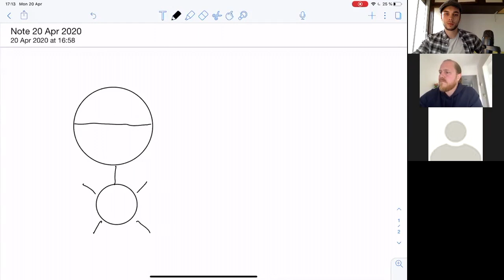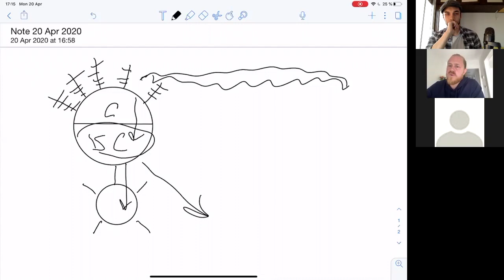Chiropractor’s study ‘The Science Of Getting Rich’: Part 2/6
Pat McMahon and I have made something special for you.
During the lockdown we made this 6-part series discussing and summarising the book 'The Science of Getting Rich' written by the New Thought Movement writer Wallace D. Wattles, all the while examining how the books teachings can be applicable to chiropractic and how we practice.  This summary of a classic book is made BY chiropractors FOR chiropractors.
It’s a great dynamic because you have myself reading it fresh for the first time and asking questions as the young chiropractor contrasted with Pat who has read the book 100 times and applied its teachings to his success in practice, building Syntropy and being a strong force within our community.
Each episode is 30-45 minutes long, Pat gives a tonne of value guiding me through the book and also throwing in plenty of advice for life and practice.
These episodes will help chiropractors navigate through this book for many years to come.
I am very excited to see what you all think of it.
Z